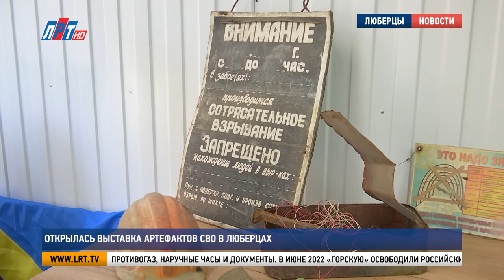Открылась выставка артефактов СВО в Люберцах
В канун 9 мая в военном комиссариате городского округа Люберцы открылась выставка артефактов Специальной военной операции. Ее организовал Следственный комитет РФ и межрегиональная организация «Юный следователь». Посетители смогли увидеть экспонаты, связанные с подвигами военнослужащих. Подробности узнала наша съемочная группа.

Шахта «Горская» - единственное большое предприятие в Луганской области.  Основана в 1912 и была процветающей организацией. На ее территории даже находились теплицы и  оранжереи. Но сейчас шахта почти полностью разрушена.

«Вот это шахта «Горская». Это Луганский район. Это Лисичанск. Шахта была захвачена украинскими солдатами. Но не была разграблена одна из этих шахт.  И вот эти вот предметы именно с этой шахты».

В экспозиции представлены предметы, вывезенные с территории шахты. Это вещи самих шахтеров – каски, фонари, противогаз, наручные часы и документы. В июне 2022 «Горскую» освободили российские солдаты.  На этой выставке уникальные предметы, свидетельствующие о героизме наших воинов.

Алексей Хворостенко, руководитель межрегиональной организации комитета «Юный следователь»: «Именно эти артефакты с того места. Они не где-то собраны. Они конкретные. И они, начиная от шахты «Горская», заканчивая, скажем экипировкой именно НАТОвских солдат, запрещенных боеприпасов, которые используют против нас, против наших бойцов.  Мы хотим, чтобы как можно больше молодых ребят увидели, да и вообще население в целом России познакомилось с данными предметами».

Цель такого передвижного музея – повышение военно-патриотического воспитания подрастающего поколения и знакомство молодежи с вооружением, применяемым в зоне СВО.

Александр Королев, военный комиссар г. Люберцы, Дзержинский, Котельники и Лыткарино: «Мы постараемся сделать так, чтобы сюда были вовлечены большая масса школ, которые находятся на территории района. Нам дают возможность несколько дней для того, чтобы эти экспонаты у нас здесь находились на территории. И мы постараемся во время вот этих праздничных дней большую массу наших ребят и их родителей».

Василиса Смолина, ученица гимназии №5 г.о. Люберцы: «Это так будоражит, на самом деле, понимать, что сейчас происходит. Увидеть это все и прочувствовать. Понимать, как там все. Как это видят люди, которые находятся там».

На временной экспозиции представлены российское и иностранное снаряжение, элементы пусковых устройств, ручных гранатометов и экипировка бойцов РФ. Выставка создана в рамках исполнения поручения Президента Российской Федерации.